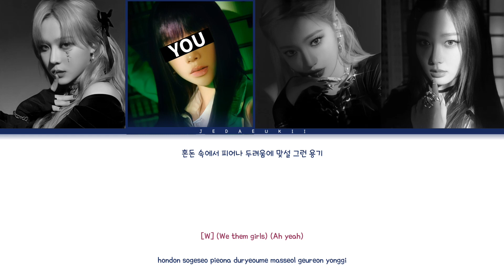AESPA - GIRLS | But You Are Winter & Karina (Color coded Lyrics)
credits lyrics: Colorcodedlyrics site